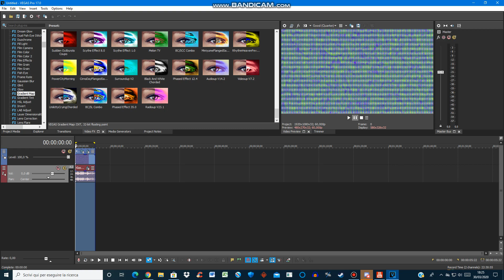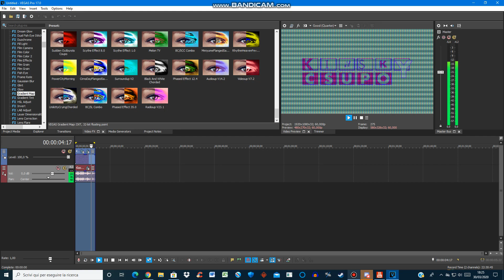(REQUESTED) How To Do Make Some LuisaMilia Electric Module 1.0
Requested by MediaUSAEditor2600 / RLYBUN VGCP HD and 2011gretel